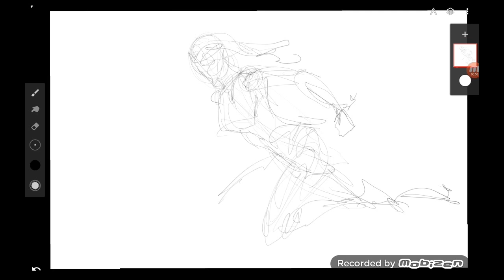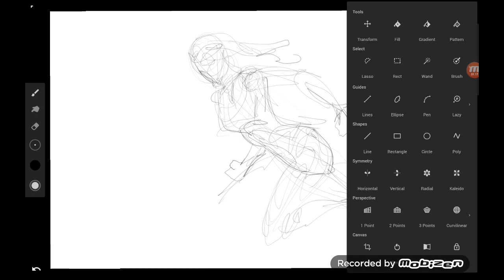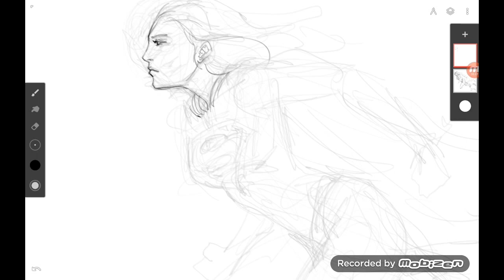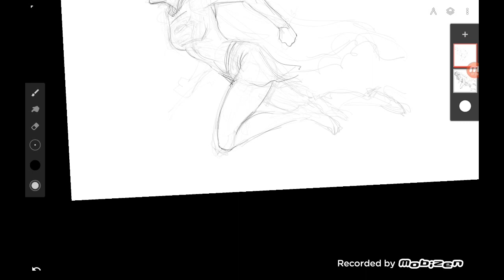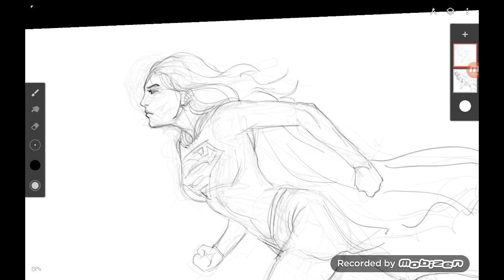Infinite Painter - galaxy note pro - Supergirl - 2x speed drawing